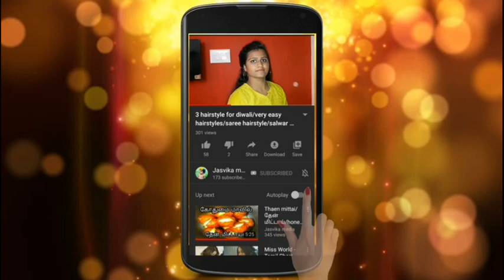How to remove pigmentation on face in Tamil/Pigmentation treatment on face/முகத்தில் உள்ள மங்கு மறைய